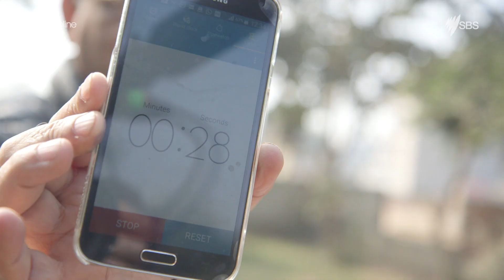Dateline Shorts: An IQ test in the slums of India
Is our reporter Calliste Weitenberg smarter than a 12 year old? She sat an IQ test with some bright kids from India's urban slums to find out.